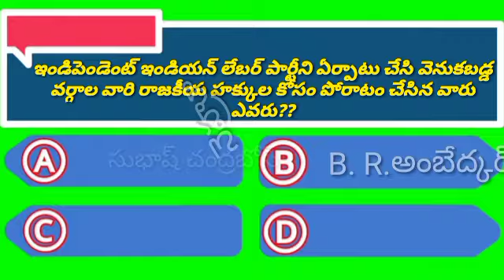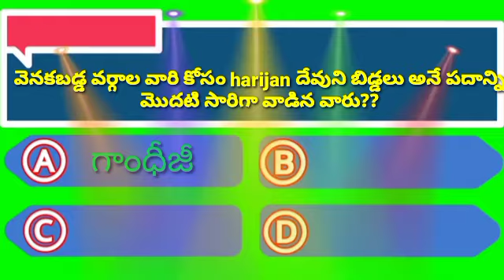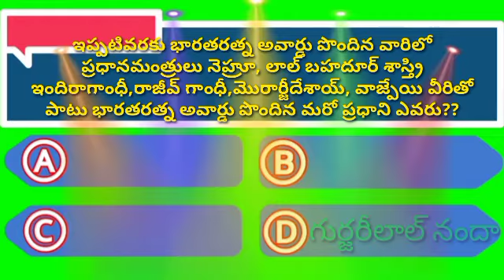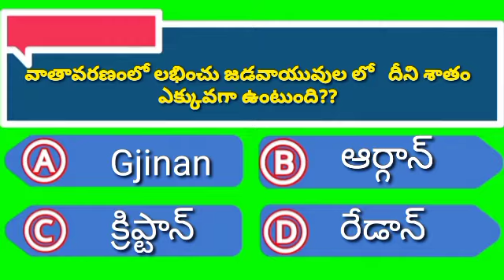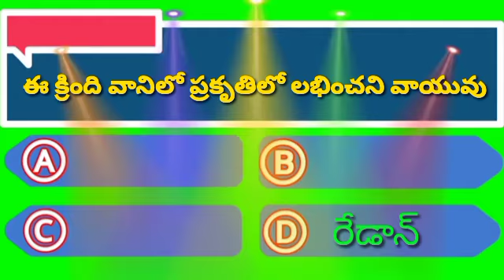Gk bits quiz-89